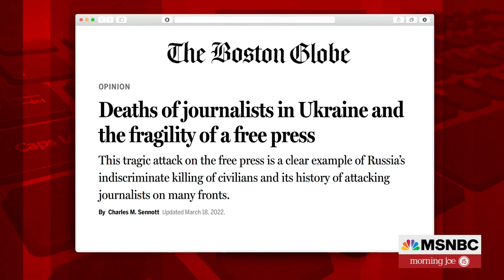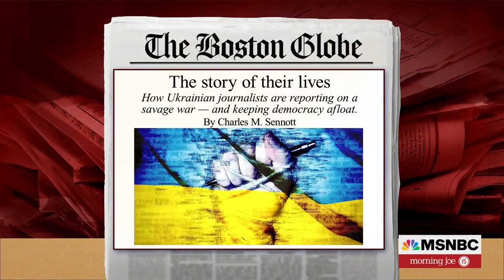The Importance Of A National And Local Free Press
Charlie Sennott of The GroundTruth Project joins Morning Joe on World Press Freedom Day to discuss the importance of an independent free press.